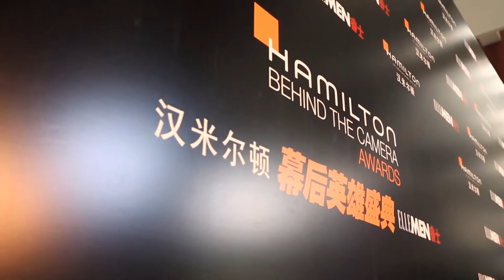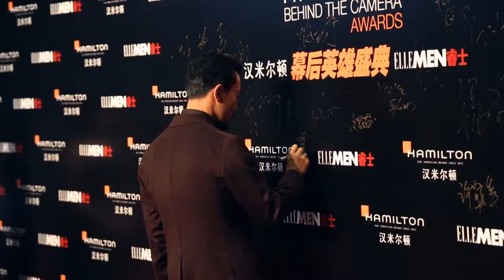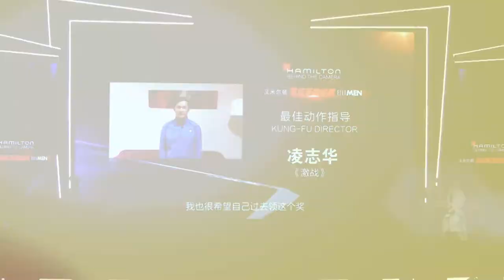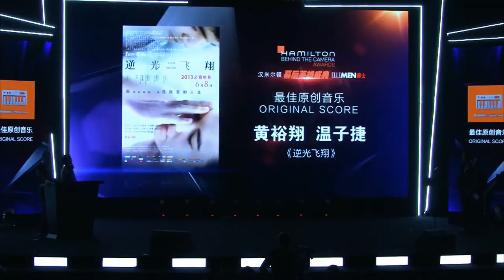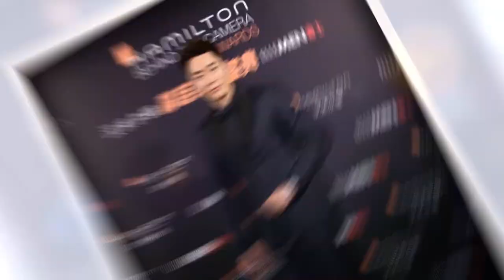Hamilton Behind the Camera Awards China | Beijing 2015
Hamilton hosted the 3rd Hamilton Behind the Camera Awards China at the Shanghai Theatre on September 24 2014. The awards ceremony, co-hosted by Elle Men China, paid tribute to the brilliant behind-the-scenes talents whose individual work has contributed to the quality of a motion picture and to the lasting impression that it has left on movie audiences. The famous Jury included Ann Hui (Chairman & HK Director); Wang Xueqi (Actor); Yu Liwei (Photographer); Huo Tingxiao (Art Director) and Mai Jia (Writer).